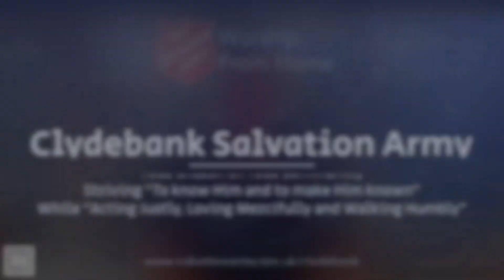Welcome - Sunday 28th February